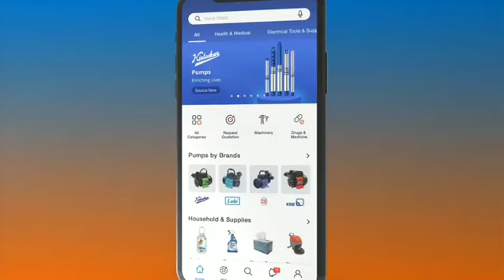Joe casting director latest ad for JD mart....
Joe casting director JD mart ad